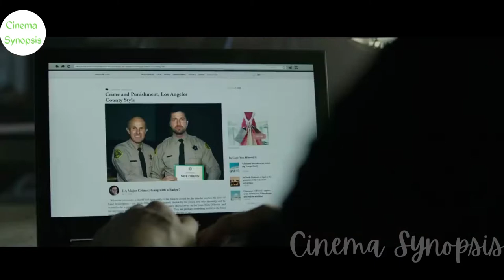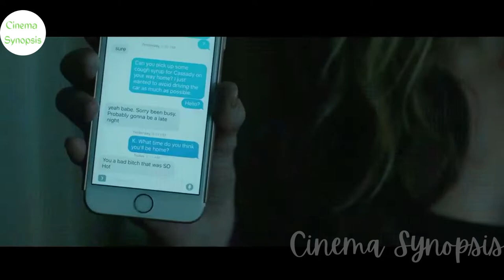They Did The Impossible to Heist Federal Reserve Bank | Recapped Movie | Cinema Synopsis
An elite unit of the LA County Sheriff's Dept. and the state's most successful bank robbery crew clash as the outlaws plan a seemingly impossible Million Dollar heist on the Federal Reserve Bank.

Movie Name : Den of Thieves
Release date : 19 January 2018 (USA)
Director: Christian Gudegast